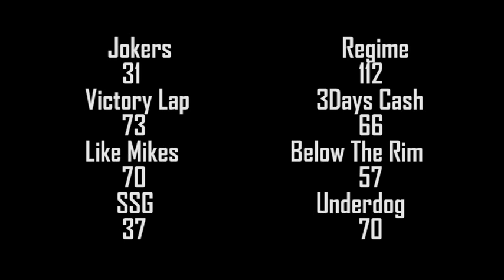2021 Surrey Fall Comp League - Week 3 - Oct 26 Highlights - Round Ball BC Men's League